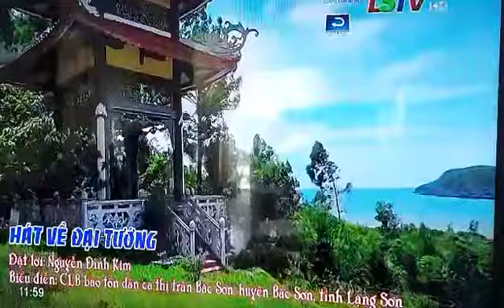Hát về Đại tướng, tg: Nguyễn Đình Kim, tốp then clbbtdc tt Bs lên ti vi trên kênh lstv